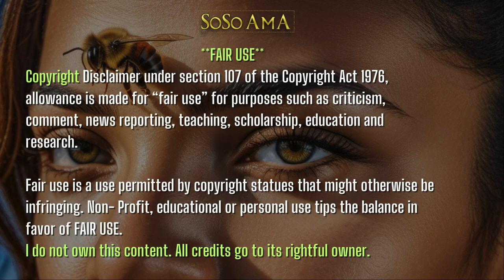🐝 Zoned in on - Vodou Lowas - Madamme Briggite 👡